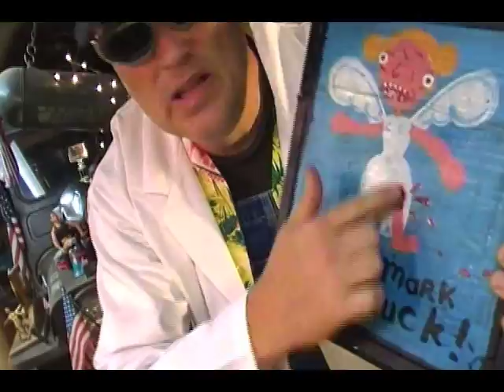Clifford The Big Red Attack Dog Manic Mark Outsider Art Painting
Real fake attack dog from the inner city...